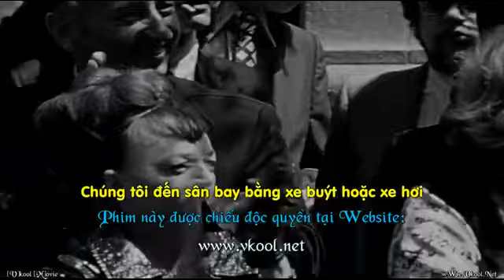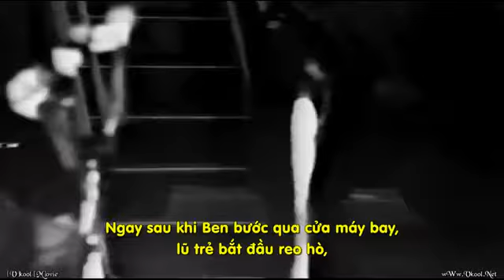Peace with Honor 09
Tập 06 Hòa bình trong danh dự ll Việt Nam in HD